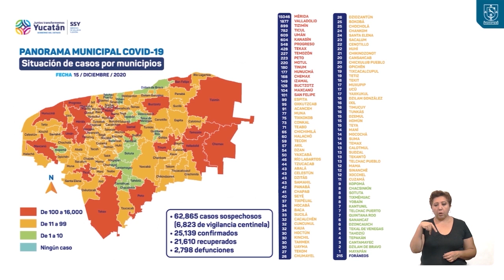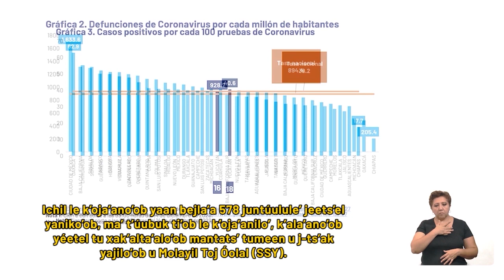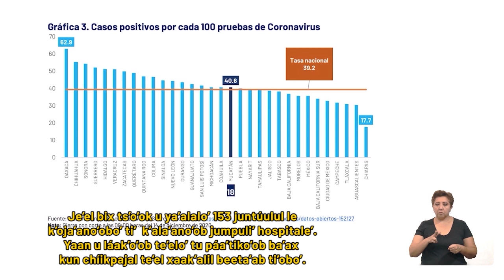SSY ESPAÑOL ALTA 15DICIEMBRE